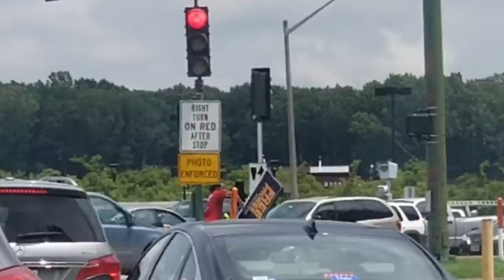ME and GRIZZY at it AGAIN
Another great and entertaining video with GRIZZY a good pal since childhood always a pleasure to have him on the show to tell some great stories and experiences.

please keep in mind that all things created in this video or spoke about is my personal experiences in prison and my life they are not to be practiced at home..

PURCHASE MY CUSTOM SURF ART

SEND ME YOUR ART or LETTERS PS! I LOVE ALIENS AND PREDATOR

PSN : deathibring

THE CAMERA I USE
THE MIC I USE
THE WEBCAM I USE
MY GAMING PC